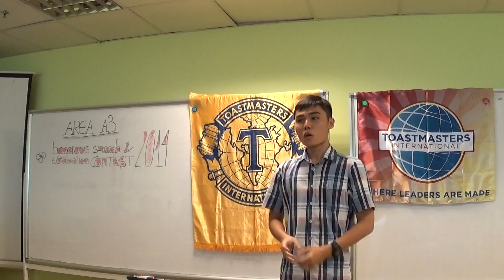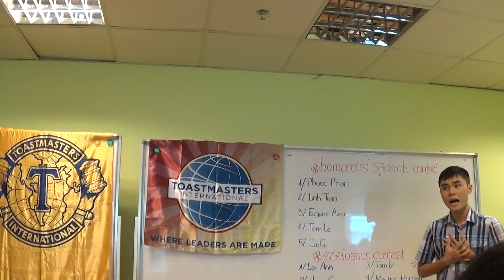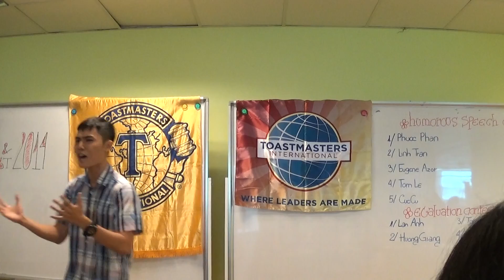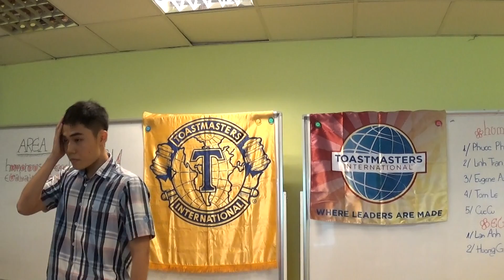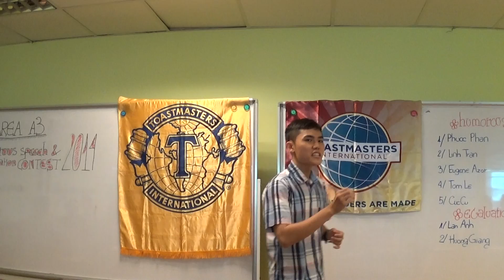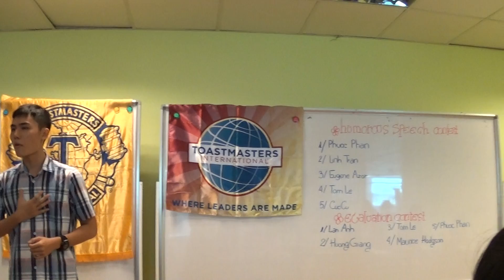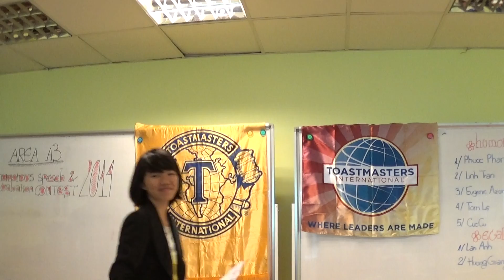Humorous Contest-Phuoc Phan